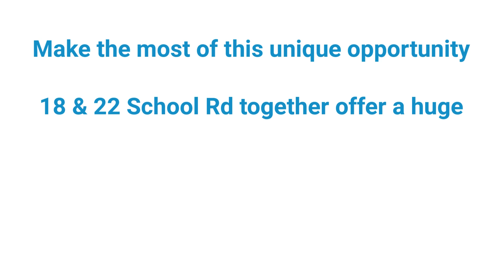Make it BIG in RIVERHEAD